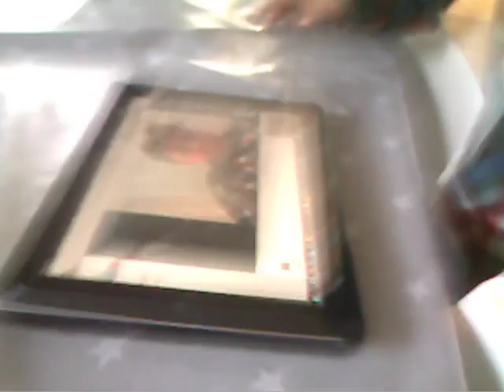Må gjøre video med dårlig Engelsk!! Av Oss!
Vi lagde mye ekkelt!